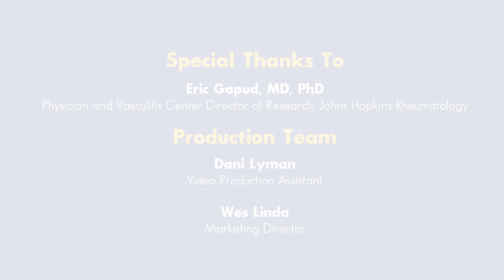Vasculitis Lifestyle Adjustments | Living with Vasculitis | Johns Hopkins Medicine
Like many rheumatic diseases, exercise and a healthy diet are key to Vasculitis patients recovery. How quickly and how well blood vessels heal and regenerate has a direct relationship with how soon can a patient get back to exercising.

Dr. Eric J. Gapud, physician and Vasculitis Center Director of Research, explores things patients can do at home to heal and feel better.